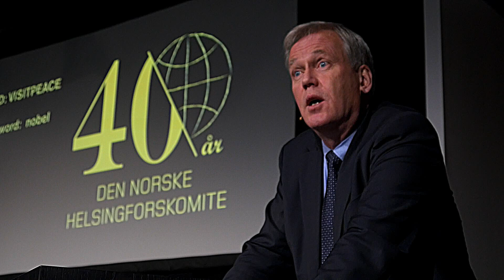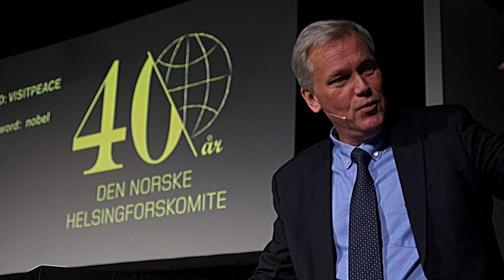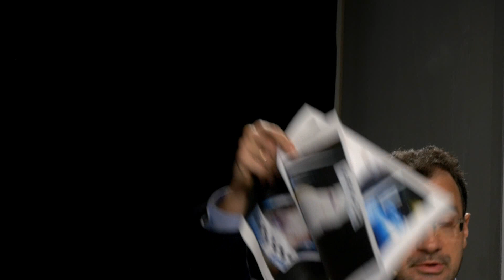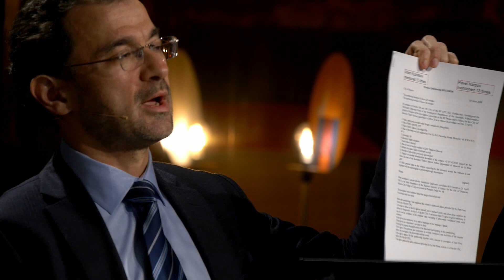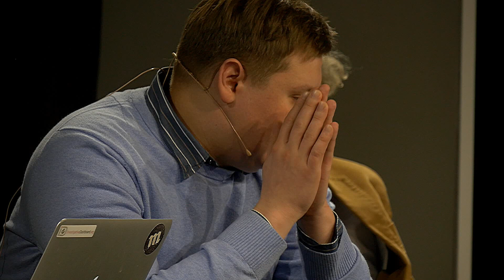The 22 November 2017 Oslo Magnitsky Hearing Session 1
As part of the Norwegian Helsinki Committee (NHC) 40th Anniversary, the Oslo Magnitsky Hearing discusses challenges for human rights work in corrupt authoritarian states, and how democratic states can step up efforts to support and protect human rights defenders and whistle-blowers.

The Hearing was named after Sergei Magnitsky, a whistle-blower that exposed extensive tax fraud in Russia and died from mistreatment in a Russian prison in 2009.

Session 1 of the Hearing discusses the large-scale tax fraud which is at the core of the Magnitsky case, Sergei Magnitsky’s role in investigating the fraud, the arrest of Magnitsky, and the circumstances around his death in prison on 16 November 2009.

It is introduced by Bjorn Engesland, Secretary General of the Norwegian Helsinki Committee, and Bill Browder, the head of the Magnitsky Campaign. It includes a panel discussion with Olesya Shmagun, Investigative Journalist, Novaya Gazeta, Organized Crime and Corruption Reporting Project (OCCRP); Anton Pominov, Director General, Transparency International Russia; Andrei Nekrasov, Film Director; Vadim Kleiner, Head of Research, Hermitage, Justice for Sergei Magnitsky Campaign; and Valery Borschev, Chairman of the Moscow City Public Oversight Commission, member of the Moscow Helsinki Committee.

A panel of two distinguished Norwegian lawyers, Frode Elgesem and Brynjulf Risnes, and Gro Skaaren-Fystro, Special Advisor, Transparency International, Norway moderated the Hearing.